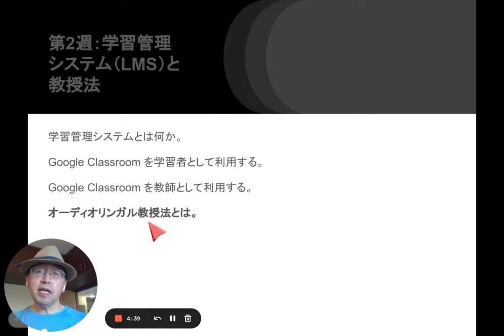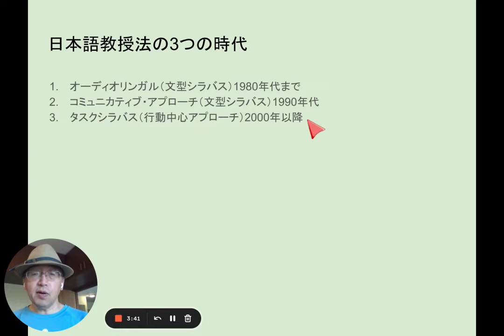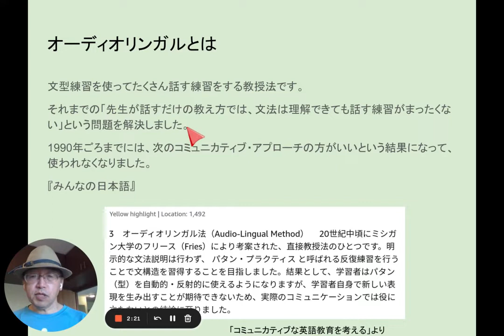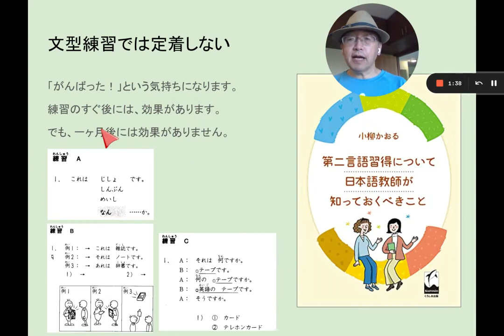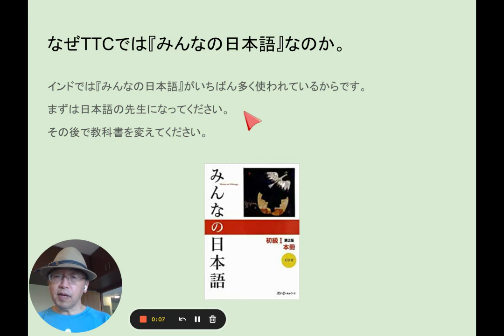02D 学習管理システムと教授法④